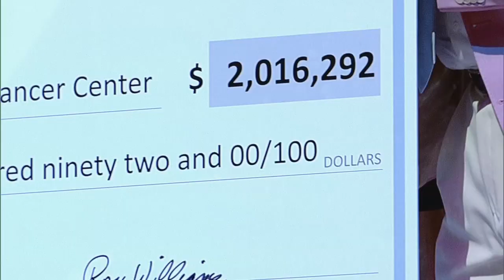UNC Men's Basketball: Late Night with Roy Highlights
Tar Heel fans gathered at the Dean Smith Center on Friday night to celebrate the start of a new basketball season on October 23, 2015.